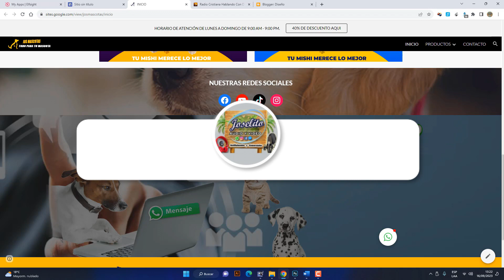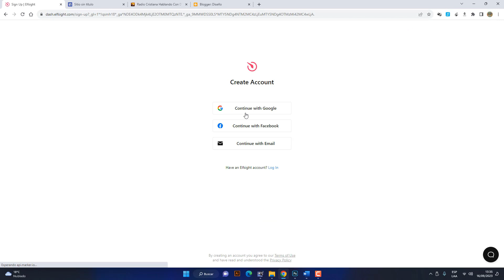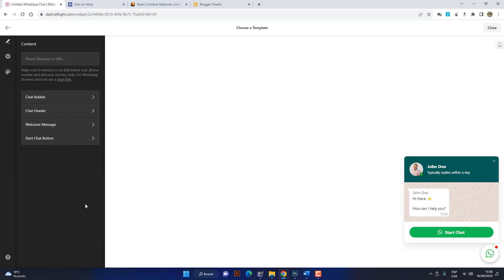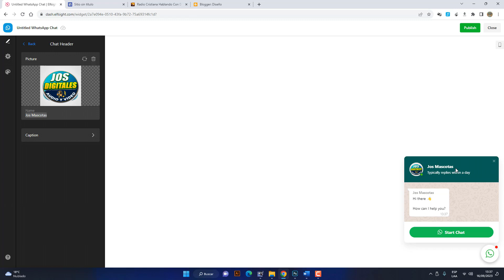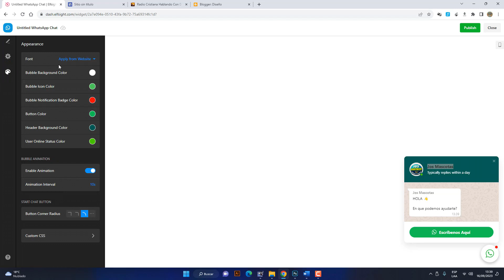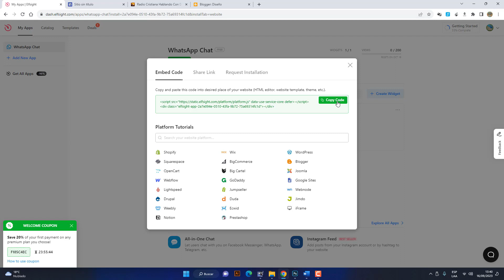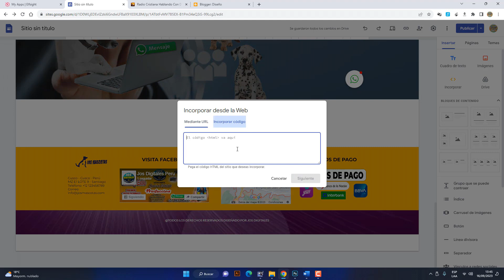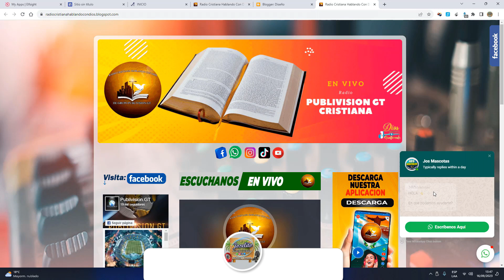Agregar un BOTÓN FLOTANTE de WHATSAPP en GOOGLE SITES y BLOGGER 2023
Cómo Agregar un BOTÓN FLOTANTE de WHATSAPP en GOOGLE SITES y BLOGGER 2023